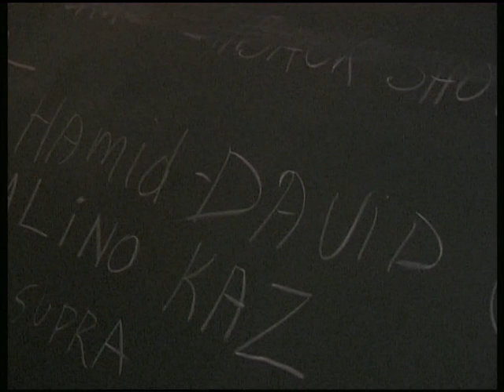Novanois Jam 19 june 2002 (07)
Tout les deuxièmes samedi du mois il y a une Jam session au Novanoïs à Schaerbeek. Le Novanoïs est un centre musical ou on loue des locaux de répétition (pour musique et pour danse)

Elke tweede zaterdag van de maand is er in de Novanoïs te Schaarbeek een Jam session. De Novanoïs is een muziekcentrum waar muziek- en dans-repetitielokalen kunnen gehuurd worden.

Jamsession at Novanoïs. Each second saturday of the month. Novanoïs is a music and dance rehearsal center.

Novanoïs